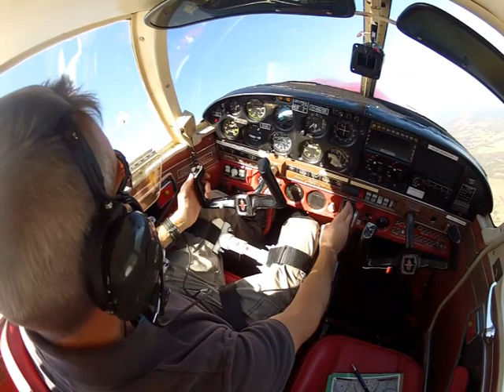Flying from Calhoun GA, CZL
Flying the Piper Warrior PA28-160 rental aircraft from the famed Calhoun GA airport (CZL)